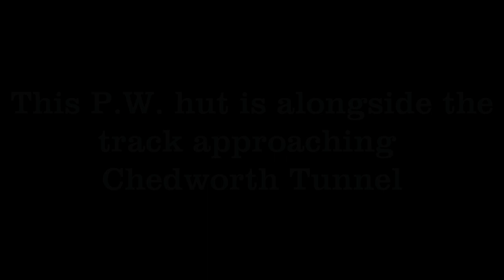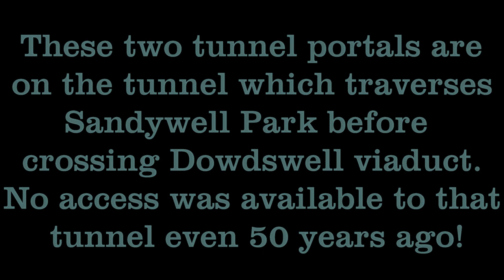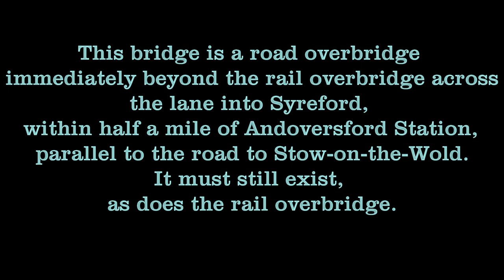closed Cotswold railways _ 1968/69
Film by J. Martin Warr of the M & S.W.J.R. and Cheltenham & Banbury Direct Railway (One image).